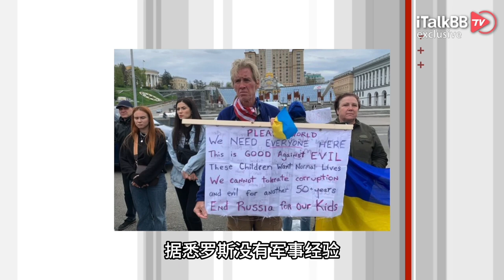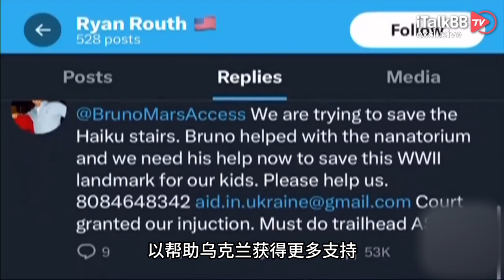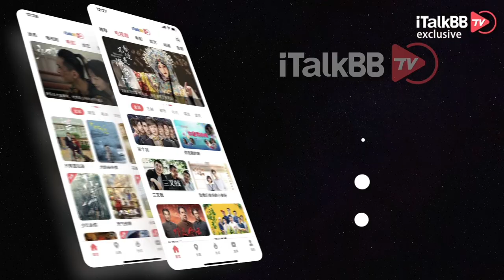惊了，特朗普又遭刺杀未遂！凶手端着AK47等着“猎物”送上门！| i资讯 | 美加快讯 | iTalkBB TV | 北美自制新闻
当地时间周日（9月15日），美国前总统特朗普在佛罗里达的一处高尔夫球场遭遇美国联邦调查局（FBI）所称的明显暗杀企图，随后被紧急送往安全地点。这起事件发生在宾夕法尼亚州巴特勒的竞选集会枪击事件大约两个月后，当时的枪击事件导致特朗普受伤，一名他的支持者死亡。